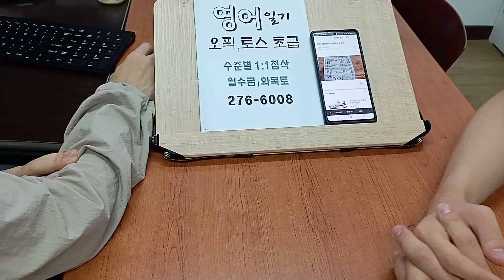전주오픽학원 군것질 습관 해결방안을 모범답안 제시하는 대학생의 스피킹 230824